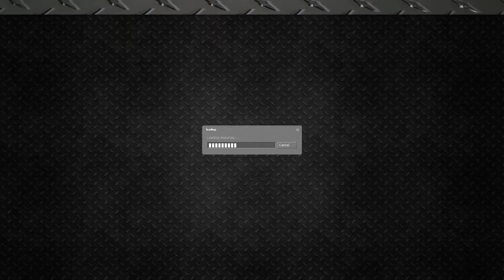CrimeWars showdown map Action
Vote up to get this game!